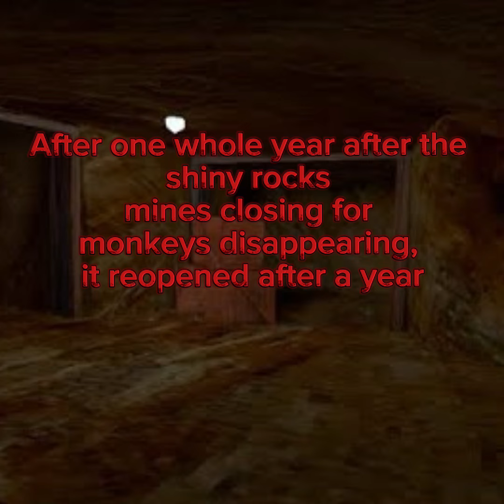Exit the caves ( gtag horror short film )